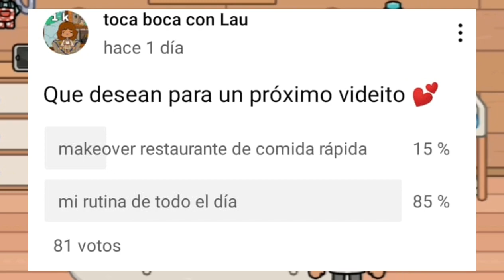rutina de todo el día 🌅🌈 "toca boca"